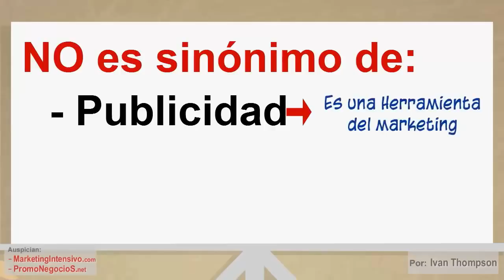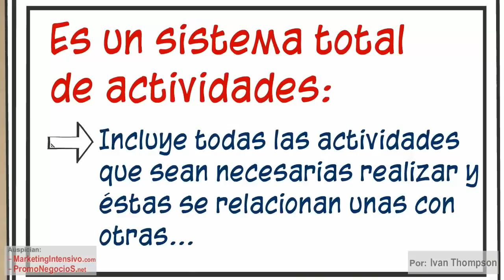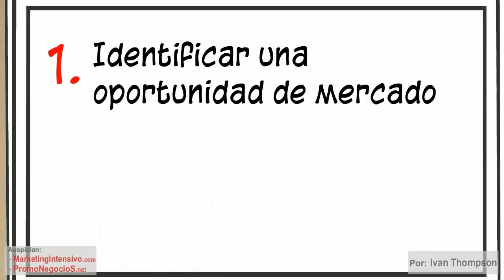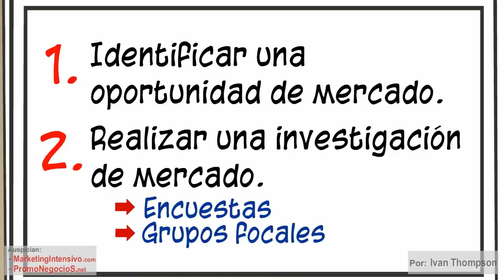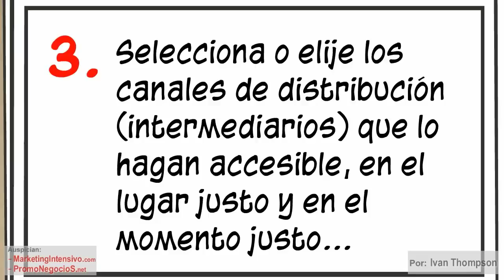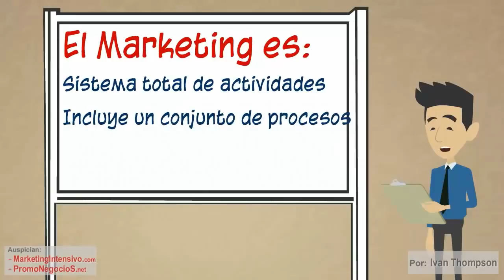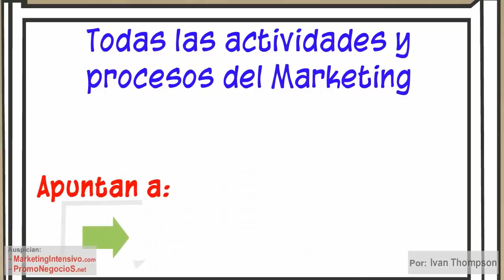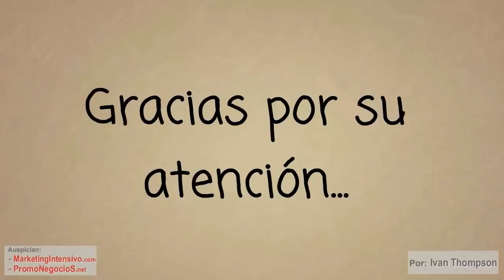¿Qué es Marketing ?